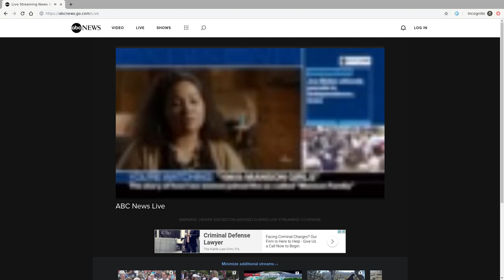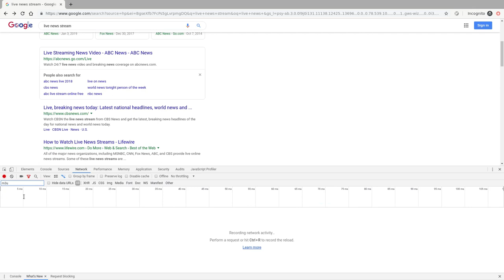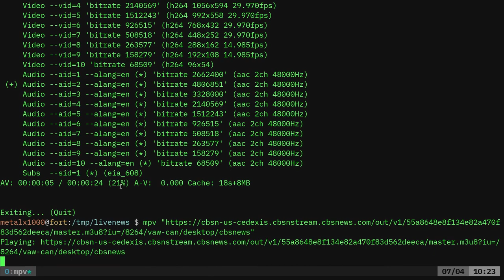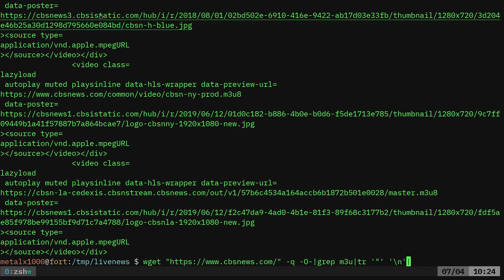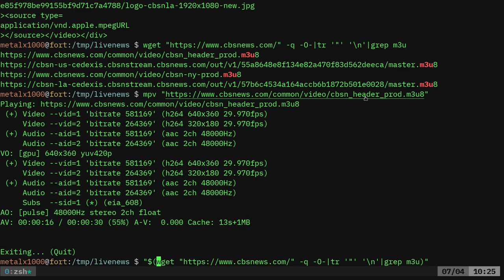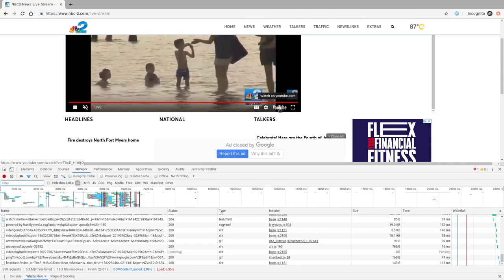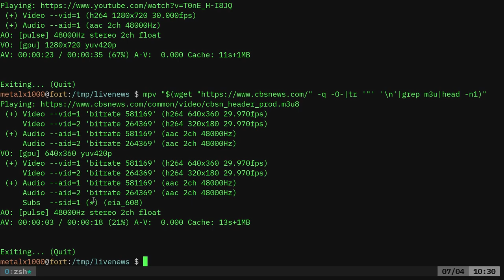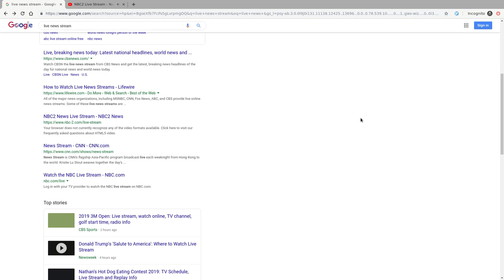Streaming Live News Videos Linux